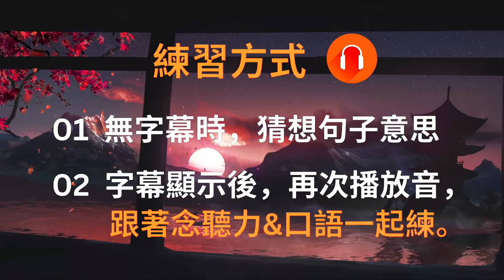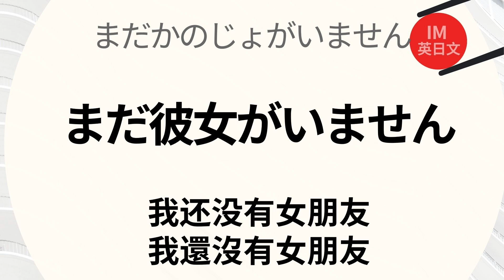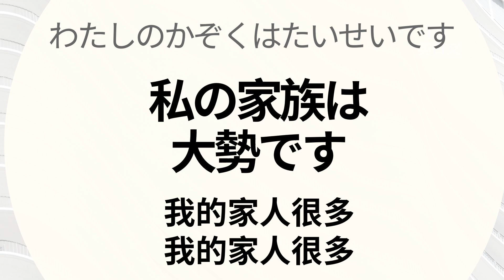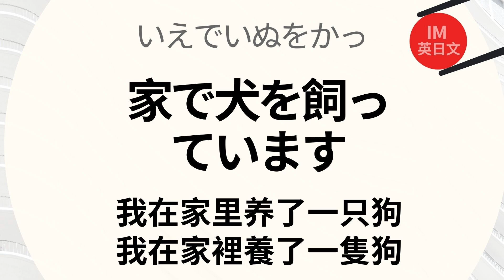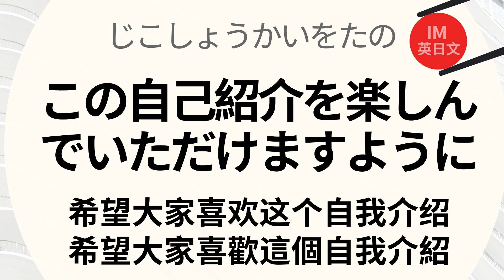學日文一定要學這一部 : 包羅萬象的內容：全方位自我介紹日語口語練習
本系列由不同的背景人物及情景組成，句句精選。助你告別~用日文時比手畫腳的日子！本影片教材內容全面仔細，句句重要。不論考試或旅遊都好用，需要的熟記。...一次學好~一生受用！！